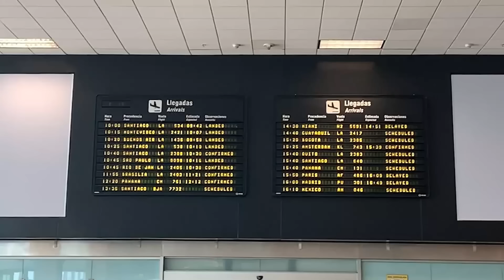Ganar o Servir | Día 0: la llegada de los participantes a Perú | Canal 13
Los participantes de "Ganar o Servir" llegaron a Perú para comenzar esta aventura. ¿Quiénes se llevarán bien? ¿Quiénes no tanto? ¡Mira sus primeras impresiones antes de entrar al reality!